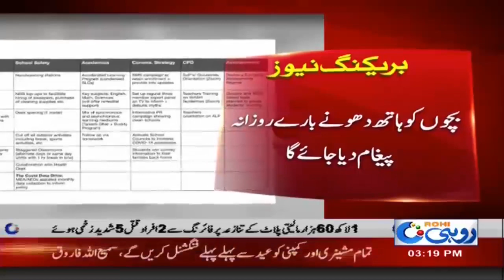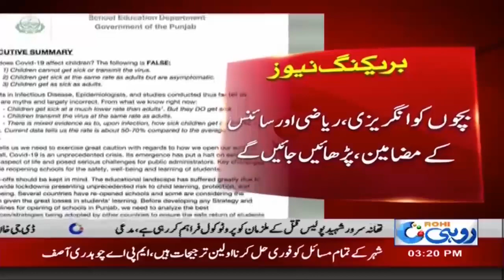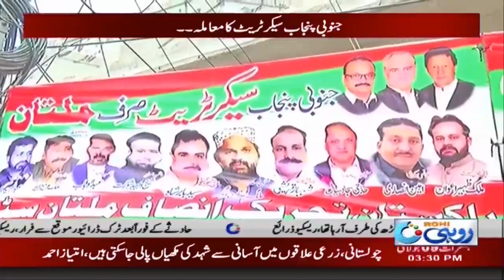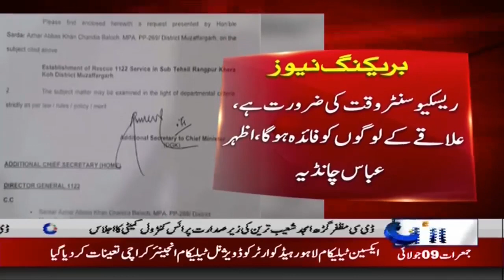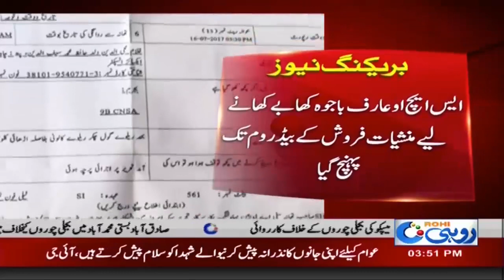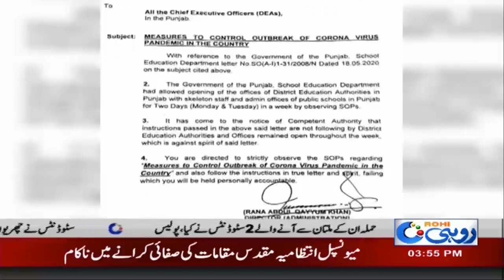3pm News Bulletin | 9Jul 2020 | Rohi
3pm News Bulletin | 9Jul 2020 | Rohi